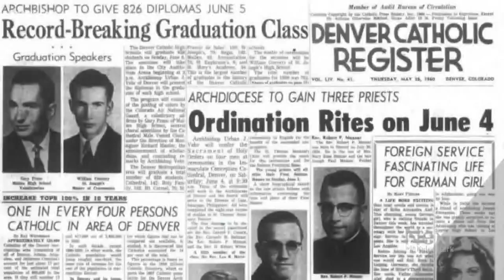Unanswered questions after report says Colorado priests abused 166 children since 1950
Dozens of Catholic priests in Colorado sexually abused children between 1950 and now, a new report said. Tonight we're left with a few unanswered questions, as the Denver Archdiocese would not agree to an interview with us.

(DATABASE: Search for information about priests named in this new report